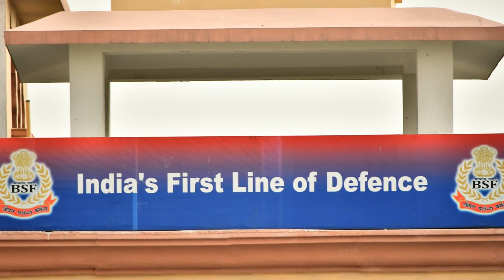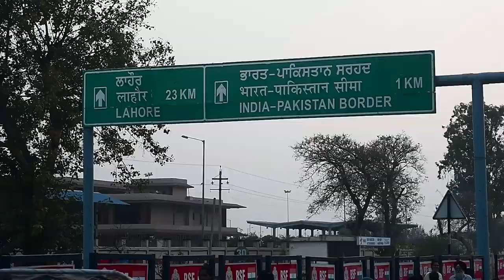India Pak border Changing of the guard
changing of the guard at the India Pakistan border